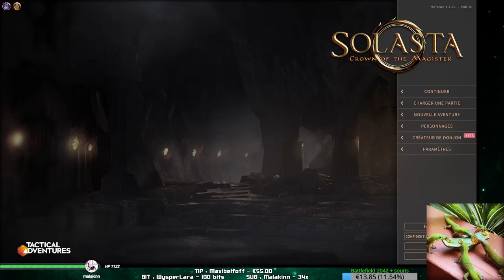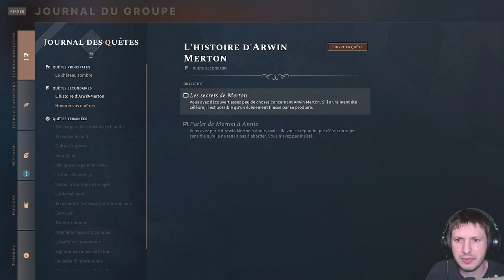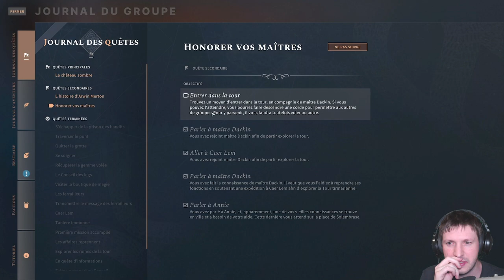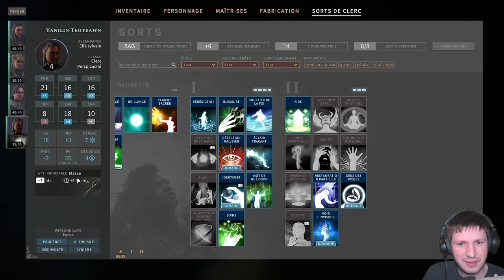REDIFFUSION LIVE - Solasta: Crown of the Magister - N°10 - 14 octobre 2021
Rediffusion du live Solasta: Crown of the Magister du 14 octobre 2021.

Partie sur la Campagne principale en compagnie d'Athyl (Crown of the Magister).